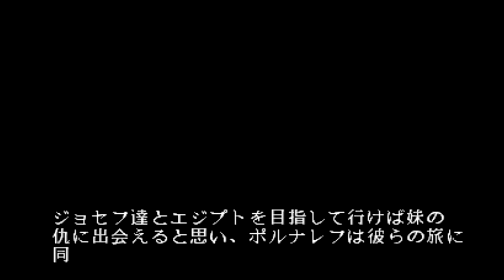【アニメ】 ジョジョの奇妙な冒険 第4話 騎士のおきて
『戦闘潮流』から約50年後、1988年の日本から物語は始まる。
ある日突然「悪霊」にとりつかれ、周囲の安全のために留置場に自ら閉じこもった空条承太郎のもとに、祖父・ジョセフ・ジョースターとその友人・モハメド・アヴドゥルが訪れる。ジョセフとアヴドゥルは、承太郎の「悪霊」の正体が精神エネルギーが具現化した「スタンド」というものだと説明する。
これより数年前のこと、かつてジョセフの祖父ジョナサンと戦った吸血鬼・DIOの棺が海底から引き揚げられていた。彼はジョナサンの首から下を乗っ取り、海底で100年もの間生き延びていたのである。スタンドを得て復活したDIOは、スタンド使いの配下を増やし、世界を支配する野望を再び巡らせていた。ジョセフと承太郎にスタンドが発現したのは、DIOが奪い取ったジョースターの肉体から、血縁者同士の影響を受けたためである。数日後、承太郎はDIOに肉の芽を植え付けられ、洗脳されたスタンド使い・花京院典明と対決して勝利し、花京院の肉の芽を排除し、洗脳から解放した。
さらに、承太郎の母親・空条ホリィにもスタンドが発現するが、闘争本能が弱いホリィはスタンドを制御できず、ただ肉体を蝕まれるのみであった。彼女を救う唯一の方法は、命が尽きるまでの推定50日以内に、DIOを見つけ出して倒し、ジョースターの肉体からの影響を断つこと。ジョセフの念写能力と承太郎のスタンド能力を合わせた調査[注 1]と、花京院の証言から、DIOはエジプトに潜んでいることが判明する。
ホリィの看病をスピードワゴン財団に任せ、承太郎たちは新たな仲間のジャン＝ピエール・ポルナレフを加えてエジプトを目指す。DIOはジョースター一族との因縁に決着をつけるため、タロットカードの暗示を受けた刺客のスタンド使いたちを承太郎たちに差し向ける。敵は旅客機をも落とし、無関係の一般人を犠牲にすることに躊躇しないため、承太郎たちは少人数で海路・陸路を行くことを選択する。香港島、インド、パキスタン、紅海を経由してエジプトに入る。エジプトではスピードワゴン財団が捕獲したスタンド使いの犬・イギーをさらに仲間に加えるが、送り込まれる刺客もまたエジプト九栄神の名のカードを冠する強力なスタンド使いとなっていく。それらを撃退しながらアスワン、ルクソール、ギザを経由して北上し、ついに一行はカイロにてDIOの潜伏する館を発見する。ホリィの容態も急変し、残り時間は少ない。
アヴドゥル、イギーを失いながらもDIOのもとにたどり着き、花京院の犠牲によってDIOのスタンド能力が「時を止める」能力であることを突き止める。闘いの中で「時を止める」能力を会得した承太郎はついにDIOを撃破し、100年の因縁に決着をつける。